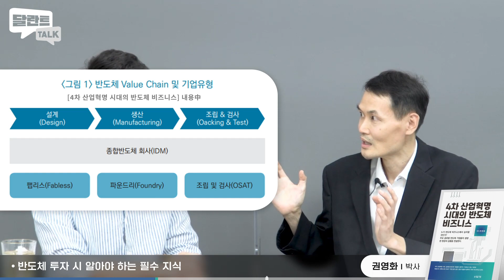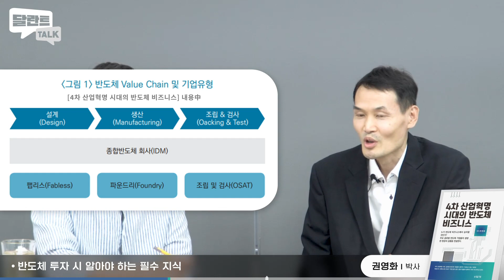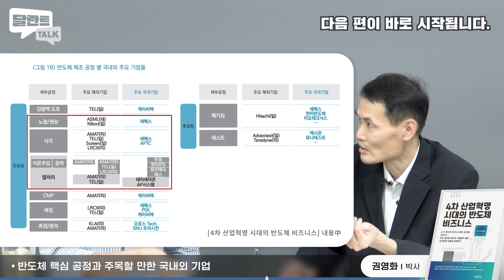삼성전자, SK하이닉스와 함께 성장할 유망 반도체 주식 총정리 | 권영화 박사 풀버전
*본 영상은 10월 8일부터 10월 14일까지 방영된 권영화 박사님 출연 영상(1~3편)의 풀버전입니다. 촬영시점 대비 시간이 좀 지났지만, 시의성과 상관이 없는 반도체 투자 관련 필수 지식 및 장기적으로 주목할 만한 기업을 소개하는 내용입니다. 시청에 참고하시기 바랍니다.

▶ '4차 산업혁명 시대의 반도체 비즈니스' 바로가기

00:00  반도체 투자 시 알아야 하는 필수 지식
11:26  반도체 핵심 공정과 주목할 만한 국내외 기업
15:43  삼성전자와 SK하이닉스는 중국과 미국 중 어디를 택해야 할까?
21:04  중국 반도체는 한국을 따라 잡을 수 있을까?
26:01  삼성전자는 TSMC를 따라잡을 수 있을까?
37:26  인텔의 파운드리 진출은 삼성전자에 위협적일까?
42:43  삼성전자 시스템 반도체 수혜 기업
44:20  삼성전자 후공정 외주 수혜주
48:26  4차 산업 혁명과 함께 성장할 국내 반도체 반도체 강소기업

[사이다경제]
▷ 매월 100만 원 부수입 만들기 챌린지